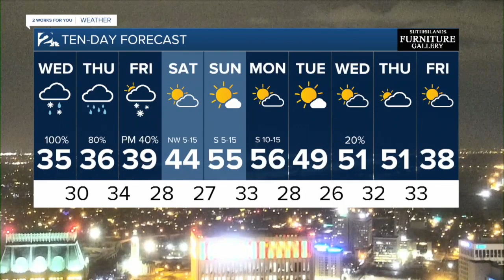KJRH Latest Headlines | December 29, 9pm